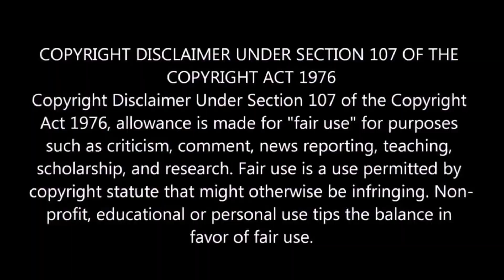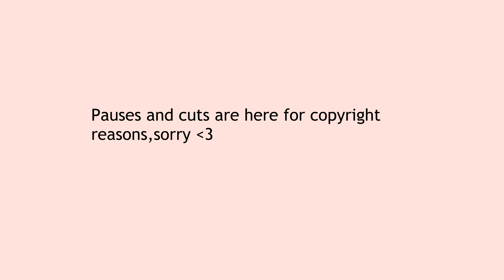Reacting to Angelina Jordan - Someone Like You - 2019